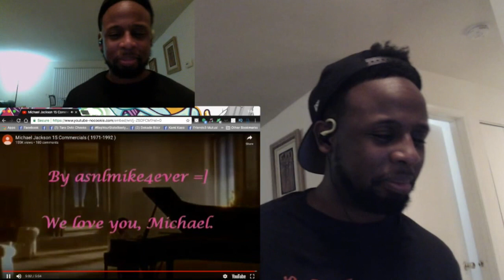Michael Jackson 15 Commercials ( 1971-1992 ) REACTION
Original Video